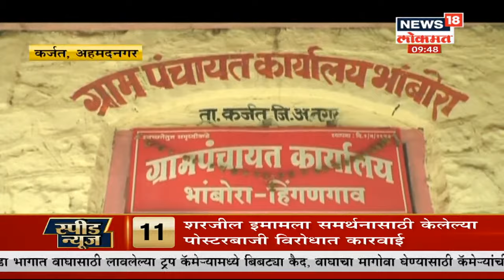News18 Lokmat Vishesh : नागपुरात वर्चस्वाच्या लढाईतून युवकाचा खून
News18 Lokmat Vishesh : रिअल टाईम नोटिफिकेशन, थोडक्यात बातम्या आणि ऑफलाइन मोडवरही बातम्या वाचण्याची सुविधा. ... नागपुरात वर्चस्वाच्या लढाईतून युवकाचा खून : दोन महिन्यानंतर पर्दाफाश ...

/News18Lokmat